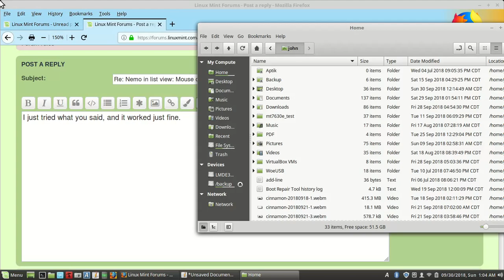NEMO Double Click folder twice in a row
open two folders with moving the mouse